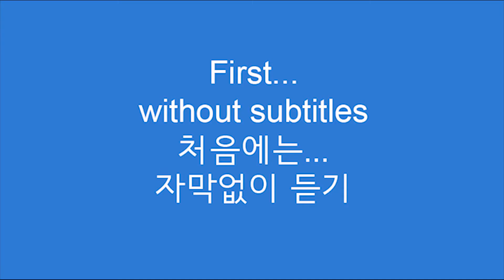Roll with the punches - 힘든 상황에 적응하다 - 영국아재 Dave's Den English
"Roll with the punches"
Meaning-  to be able to accept problems or adapt to difficult situations in order to overcome them.

"힘든 상황에 적응하다"
뜻- 문제를 받아들이거나 그것들을 극복하기 위해 어려운 상황을 적응하는,.

Example
Life is full of ups and downs. We all experience problems at some time in our lives, and they can be difficult times. Sometimes it’s just best to accept the situation and roll with the punches.

인생은 오르막과 내리막으로 가득 차 있습니다. 우리는 모두 살면서 어떤 때에 문제를 경험하게 됩니다, 그리고 그것은 어려운 시기가 될 수 있죠. 가끔은 그 상황을 그냥 받아들이고  힘든 상황에 적응하는 것이 최선일 수 있어요.